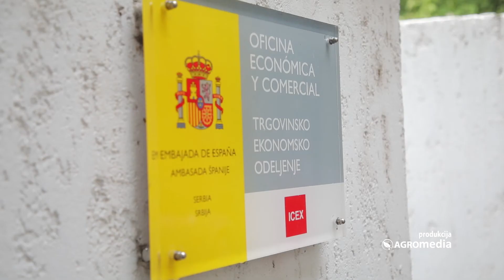Srbija u Španiju najviše izvozi žitarice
Trgovinska razmena između Srbije i Španije raste, prošle godine iznosila je 411 miliona evra. Ovaj pozitivan trend ogleda se i u saradnji u poljoprivrednom sektoru.

Sagovornik:
Havijer Alvares, šef ekonomsko-trgovinskog odeljenja Ambasade Španije u Beogradu